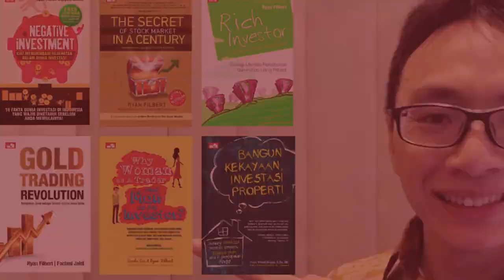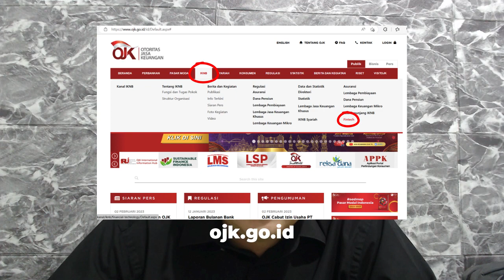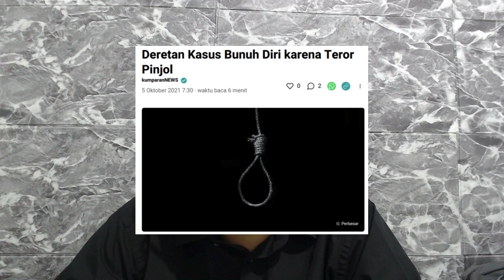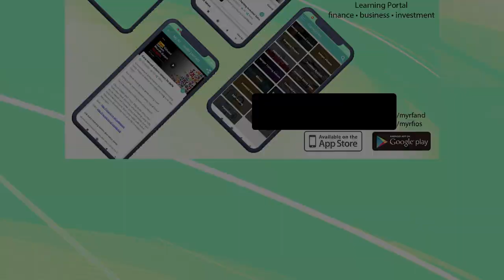Praktik Langsung Bedakan Pinjol Legal dan Pinjol Illegal !!!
Balik lagi pada segmen

Video kali ini akan membahas Praktik Langsung Bedakan Pinjol Legal dan Pinjol Illegal !!!